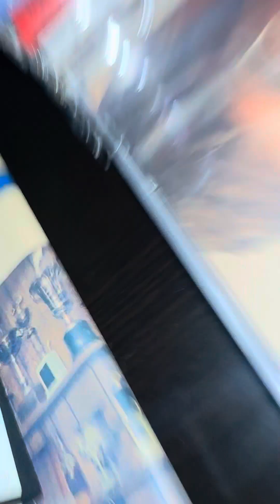Home (studio take 1)